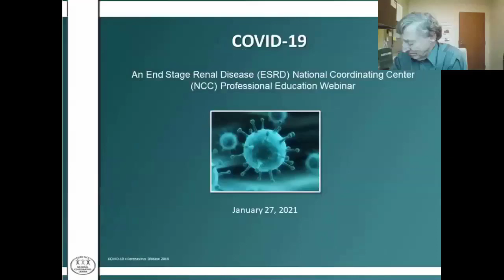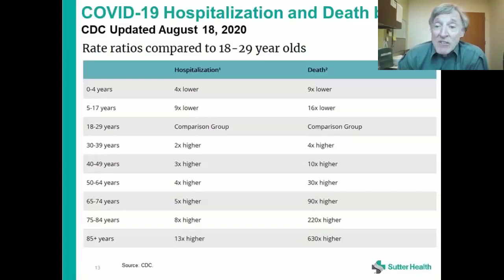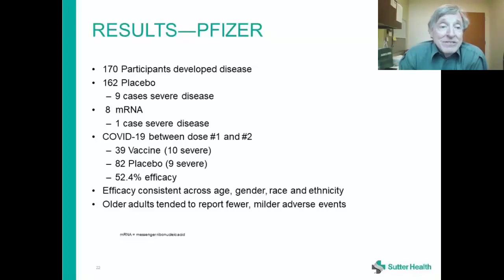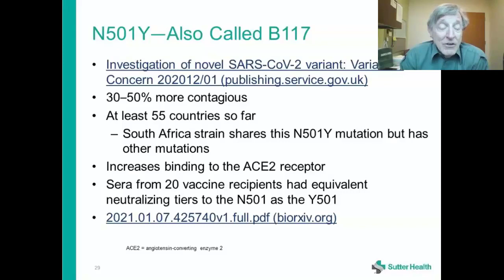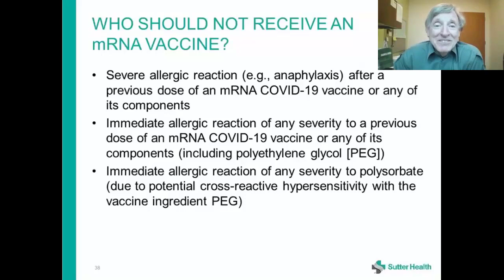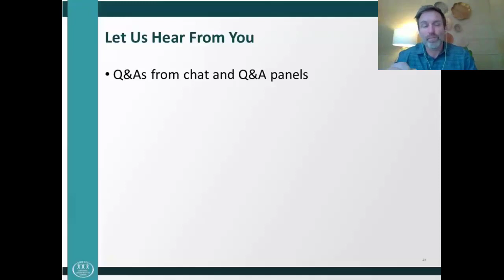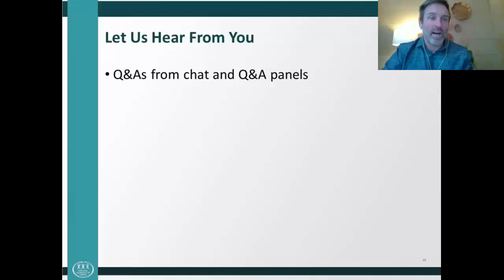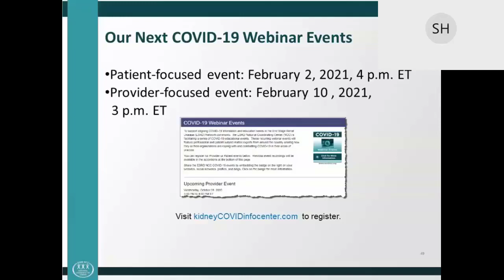The mRNA COVID Vaccines and Healthcare Workers | ESRD NCC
In this event for professionals, Drs. Jeffrey Silvers and Lance Salazar from Sutter Health join us to talk about the mRNA COVID vaccination and it's impact on healthcare workers. They share how an mRNA vaccination works, outline potential side effects, and offer information to assist healthcare workers in their decisions to get immunized.